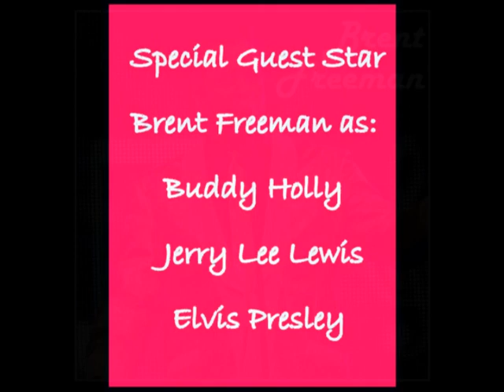Telstars RocknRoll ShowBand - NYE 2018 Dance Party @ Wasaga Rec Plex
Telstars has had many requests Dance/Show/Party tickets...without dinnner.
Well you asked for it and you got it.
Telstars is offering tickets 25.00pp after 9pm on Dec 31 at the Wasaga Rec Plex.

But...get your tickets asap, because we only have a few tables available for this.